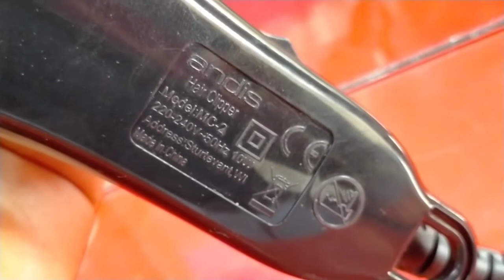Andis EasyStyle Hair cutting Clipper Unboxing 🔥🔥🔥🔥🔥